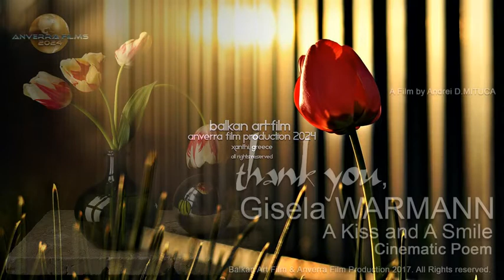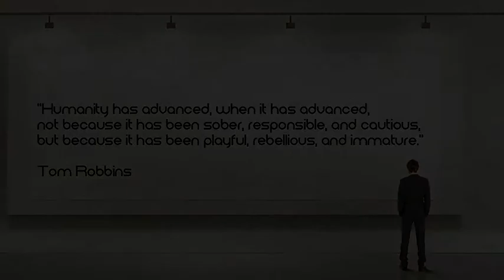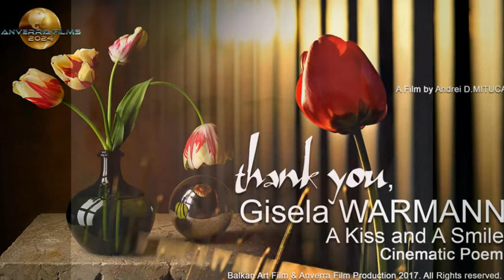ANVERRA Films 2017 - Thank You, Gisela WARMANN!..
BALKAN Art FILM & ANVERRA Films 2017 , presents:
Thank You, Gisela WARMANN!..